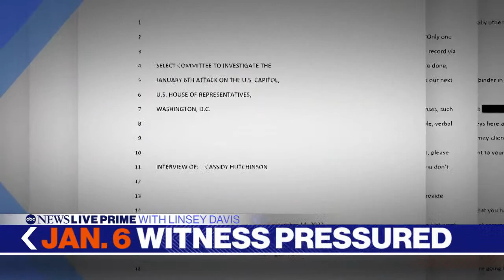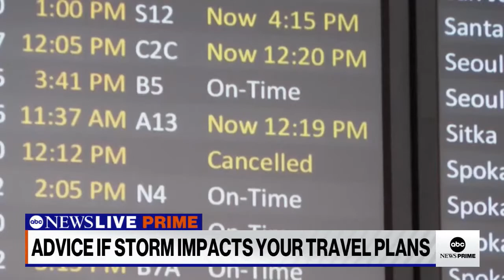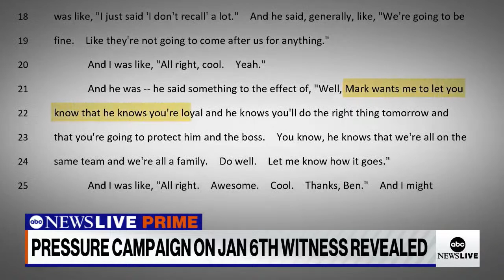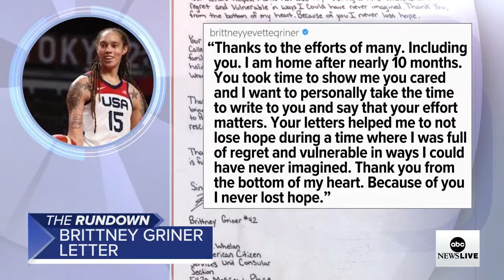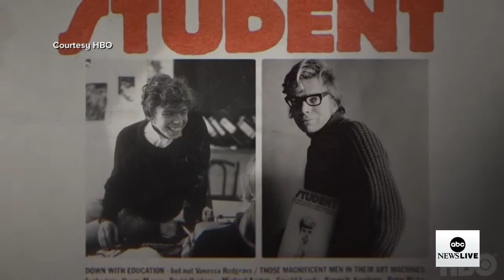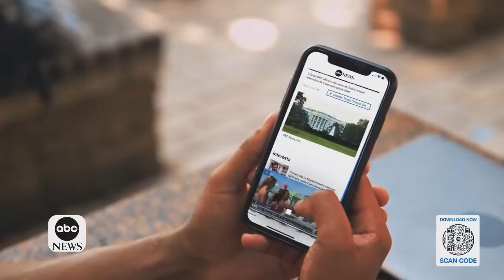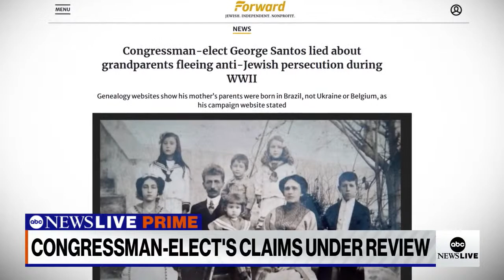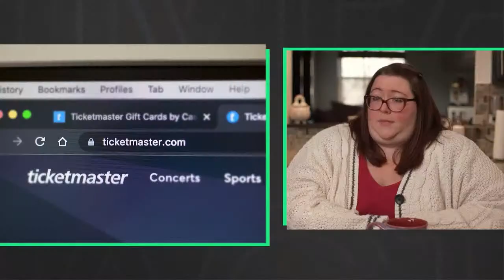ABC News Prime: holiday weekend travel chaos; FTX founder released on bond; new "Branson" docuseries